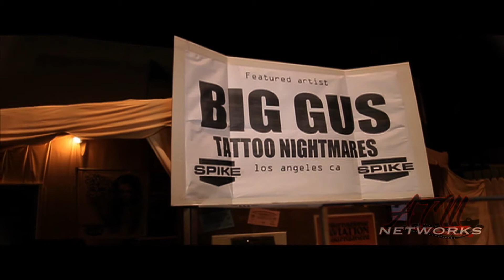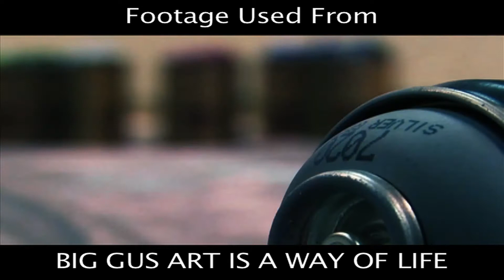"Big Gus" of SPIKE TV's "Tattoo Nightmare" interview by "Laura Lynn" ATM Networks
Pin-up Model & Host "Laura Lynn" interviews "BIG GUS" from "SPIKE TV's" _ "TATTOO NIGHTMARE" for "Rebel Ink Magazine" at World Famous Tattoo Lou's " CRADLE OF AVIATION TATTOO CONVENTION".

Filmed & Edited: Anthony Talent of ATM NETWORKS
special Thanks to Pin-Up HairStylist "Millie Maddness" of ATM Networks  "Spike TV" "PVIP STUDIOS" "FUKITT CLOTHING" "World Famous Tattoo Lou's" "Rebel Ink Magazine" "Cradle of Aviation Museum" "J. Rios Make-Up" "Press Play Films"
Additional Footage Source: "BIG GUS ART IS A WAY OF LIFE"